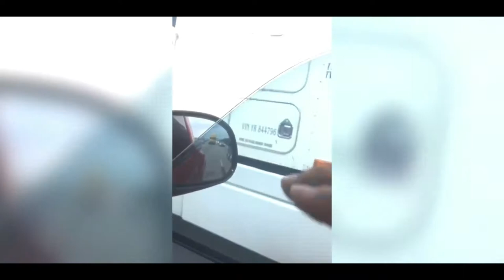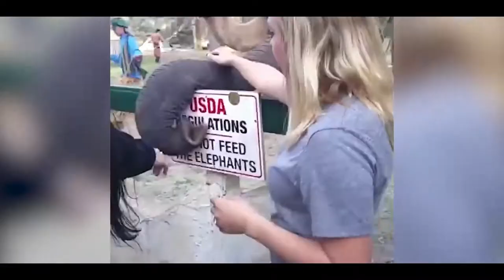Bad day ep 12 We all have a bad day we are here to surrender you in fact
Welcome !

All car crashes in this compilation are non-fatal.Take this video as a learning tool. Be careful on the road. Drive safely and keep yourself and others safe.